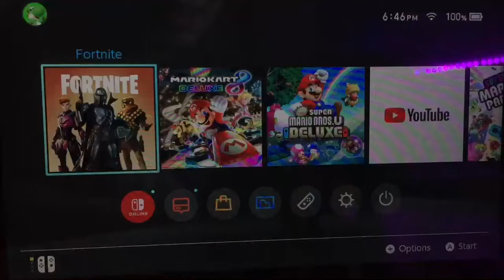Gaming With The BOY’S 👾🤪✌🏼 | IT’S CARLOS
THE BOY’S🤪💪🏼 aka my friend’s John and Raymond decided to make this funny AF video.

My Snap: carlos_solis22
John’s Snap: broa77
Raymond’s Snap: aaaaabcd1
The “meme audios” come from YouTube.

Edits / animations are made by me .

If you liked this video make sure to give it a BIG THUMBS up to push out more content like this.
Intro song 🎶
-Uber everywhere remix-

The intro videos are from Pinterest and YouTube, I put the clips together to make the intro :/

ILY 💕 𓆙